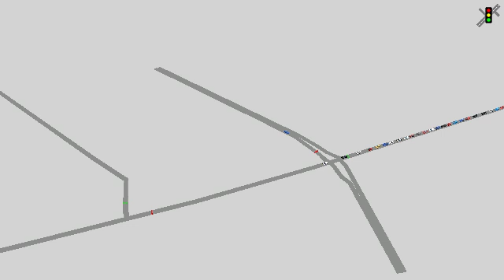bad offsets used in queue interaction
Using PTV-Vissim software to conduct the simulation Simulation